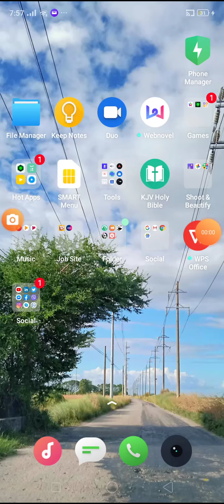E-BINGO THAI CHI. I WON 3X COVERALL! ENCASH KO NA SYA 😍😁